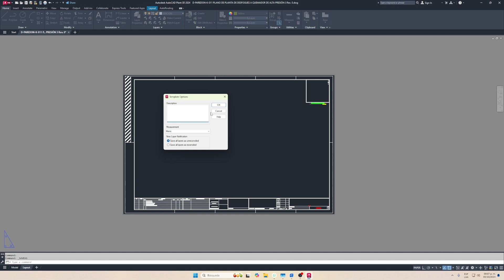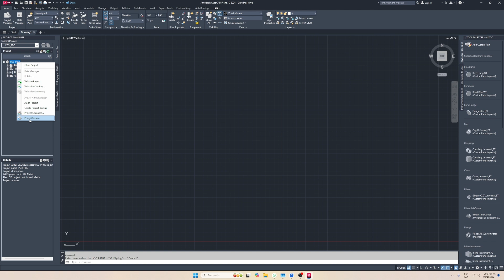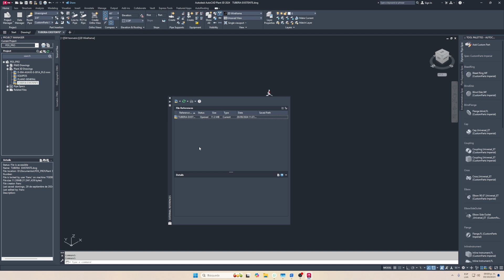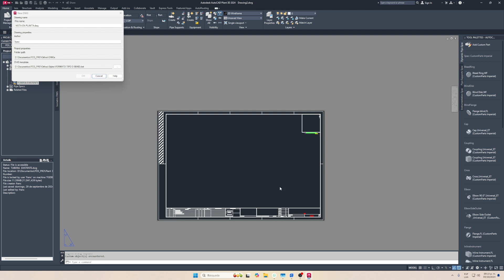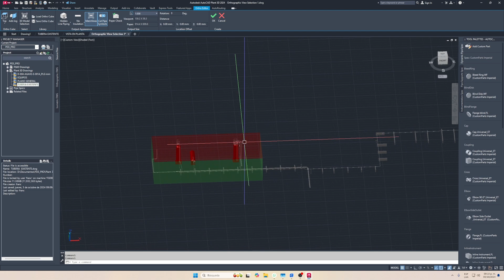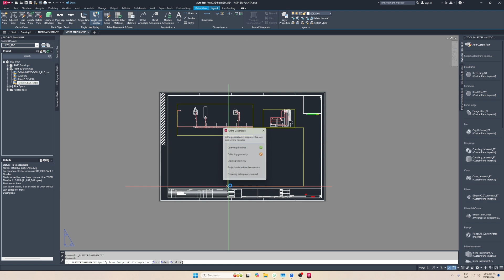Cómo Configurar un Formato Ortogonal en AutoCAD Plant 3D - Guía Paso a Paso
¿Quieres aprender a dominar los formatos ortogonales en AutoCAD Plant 3D y llevar tus proyectos de diseño al siguiente nivel? 🚀 En este video te enseñaré, paso a paso, cómo configurar un formato ortogonal de manera sencilla y efectiva.
Tanto si eres principiante como si ya tienes experiencia, esta guía está diseñada para que puedas optimizar tus tiempos de diseño y mejorar la calidad de tus entregas en proyectos de tuberías y plantas industriales.

💡 ¿Qué aprenderás?

Configuración básica y avanzada de formatos ortogonales
Tips para optimizar tu flujo de trabajo
Solución a los problemas más comunes
🔧 Materiales y plugins recomendados

Complementos que te ayudarán a maximizar tu productividad

Si te ha ayudado está aportación y deseas apoyar el canal sería de gran ayuda para seguir mejorando 🙏 Link de donación PAYPAL 👇